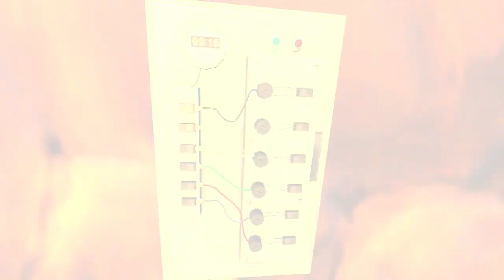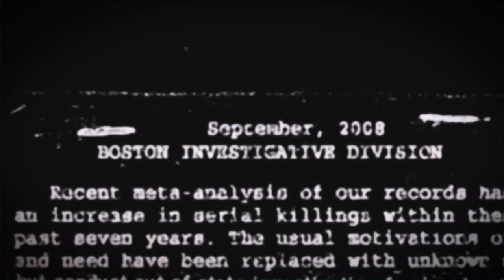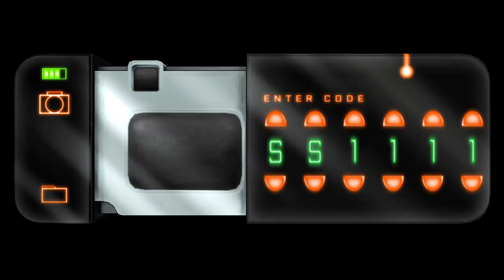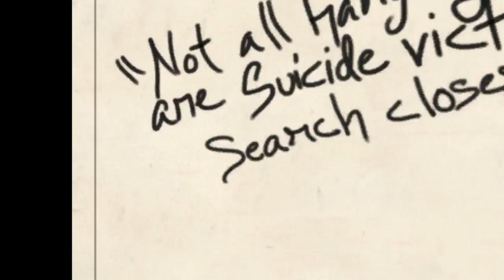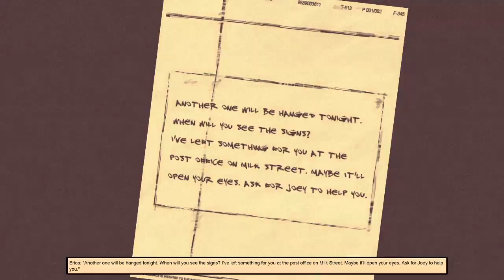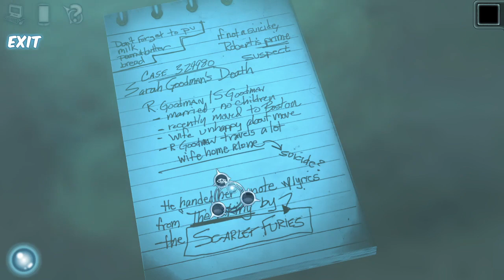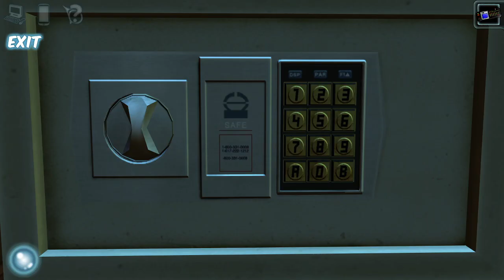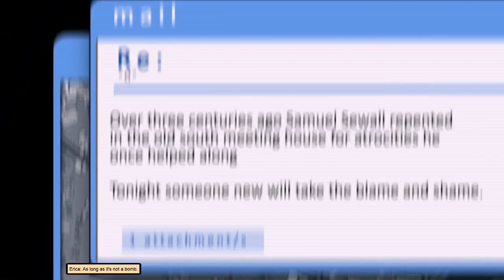Cognition Episode 1: The Hangman Playthrough Testing The Fix (on Linux)